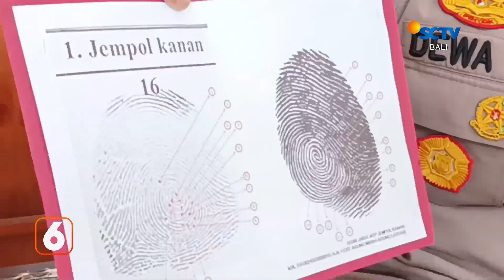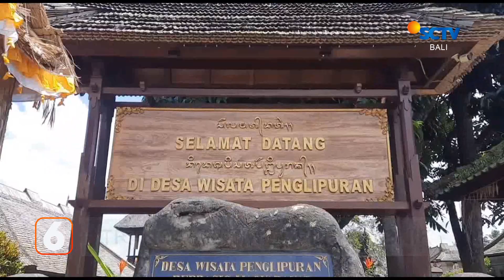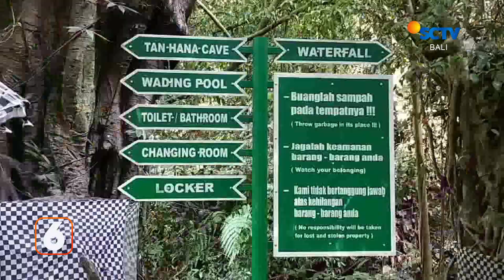Tim SAR Evakuasi Warga dari Jurang Sedalam 10 Meter | Liputan 6 Bali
Liputan 6 Bali, 26 Agustus 2022 Part 2